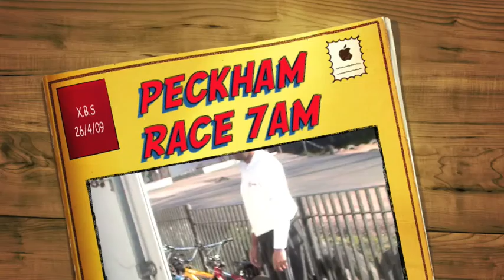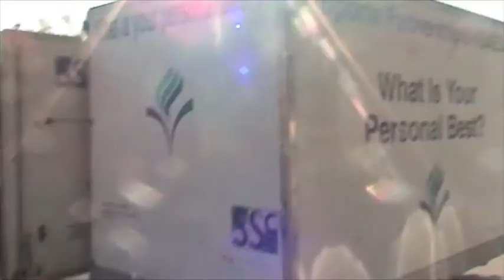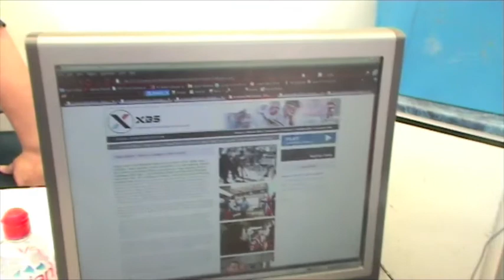PECKHAM RACE 26 APRIL 2009 Part (1)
CK FLASH AND PECKHAM BMX RACING 2009